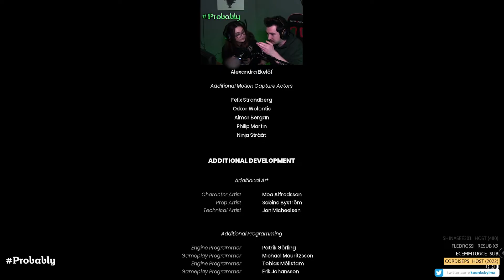IT TAKES TWO FİNAL! - w/Yaren